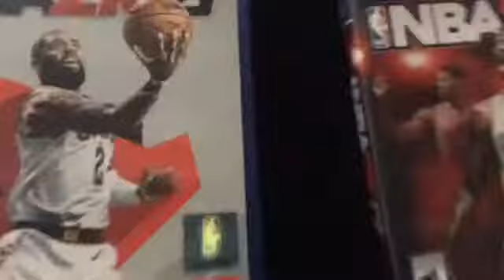Blog #16 | PICKING PS4 GAMES